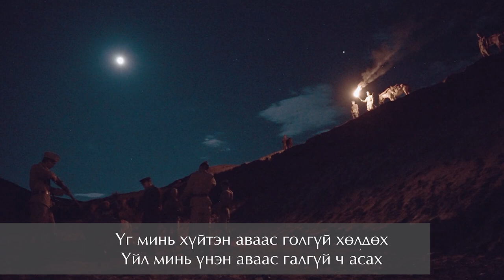“ӨРШӨӨ”-2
Зохиолч: Todko Samson
Уншсан: Ц.Цэрэнболд
Хөгжим: Б.Эрдэнэбат /Алтан ураг/
Сүслэн өргөсөн цацал тань зулай дээр минь сүүн зам болон тогтож ээ
Би таныхаа буйд төөрөө нь үгүй
Эмтэрч ишилсэн үгс чинь зөв буруугийн дунд олмыг минь чангалж ээ
Би чинийхээ буйд сэвтээ нь үгүй
Энгэртээ сүүн горхи зангилсан ижий минь
Инээхдээ дуун чимэг хөвчилсөн гэргий минь
Энэрэл минь
Би сүүтэй уулын хормойд өсчээ
Би дуутай талын энгэрт эрхэлжээ
Ижий минь
Таныхаа наран жаргахаас өмнө ээнэгшсүү
Энхрий минь
Ханийнхаа насан залууд ижиллэсүү
Нас нь шингэрч
Зүс нь сүүдэртээд
Өвгөдийн одсон зүгт өөрийгөө
Өдөр өдрөөр ойртож буйг мэдэх ч
Намайг л мөнх амьдрах юм шиг бөөцийлөх
Бусдын нүглээс эмээх ч
Өөрийн үрээс үл ичих
Бүдэрсэн чулуу бүрийг минь
Буцаж харихдаа аваад одох юм шиг хормойлох...Ижий минь
Өшлөөс бэргэх ч
Өөрөөс минь үл цэрвэх
Хорвоогийн уудам
Ханийн тэврэлтээс мөчидхөн санагдах
Дээлийг минь бүтэн ороох үес
Дэлхийг бүсэлсэн чинээ сэтгэх... Хайрт минь
Махнаас нь мах тасалж
Цуснаас нь цус асгаж төрөөд
Нулимс, сүү хоёроор тань умдаалж явдгаа бодоод
Нүглээс холдмуй, би
Төрөхийн цагт биеийн минь бохирыг
Өсөхийн цагт бодлын минь буртгийг
Өтлөхийн цагт үйлийн минь бузрыг
Үхэхийн цагт амьдын минь барцдыг
Эх хүн л угаана
Эхнэр хүн л ариусгана
Гэвээс
Салхи сүүдэргүй байдаг шиг
Цуснаас сүү үнэртдэггүй шиг
Үг минь
Хайр минь
Үнэн байх болтугай, хичээе
Өршөөгөөрэй ижий бурхан минь
Өршөөгөөрэй ижил сэтгэл минь
Үг минь хүйтэн аваас голгүй хөлдөх
Үйл минь үнэн аваас галгүй ч асах
Цэх гишгэхэд жаргаж
Цэцэгс үзээд цэнгэх
Бүсгүй хүн
Будант орчлон тэр чигтээ эх хүн
Эмэгтэй хүнээс бүтмуй
Энэ биеийг минь
Эр хүнийг өршөө